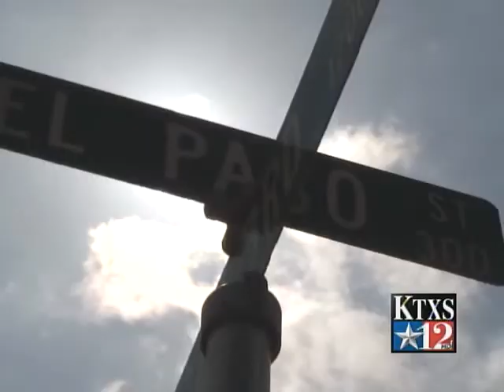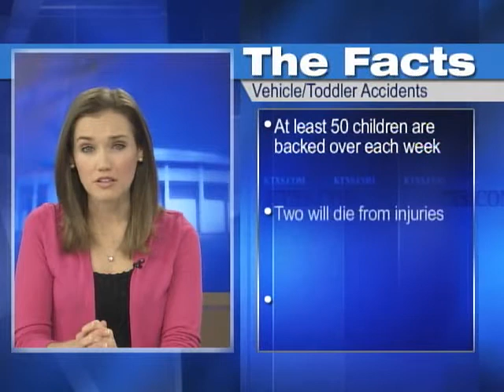Merkel Mourns 2-Year-Old Runover By Dad